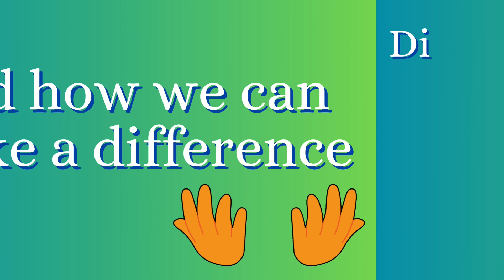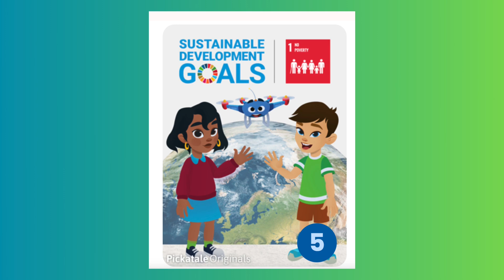Books on the Box Trailers: Sustainable Development Goals - Tackling Poverty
To inspire children, schools and families to create their own Books on the Box videos, here is an example of a trailer for a Pickatale book.

"Sustainable Development Goals - Goal 1 - No Poverty "

Meet the reporters Scoopa and Shuka and their friend Dr Drone. Join them as they discover the United Nations global development goals. Beginning with no Poverty!

If you want to find out more about the Books on the Box competition for children between 7 and 11 then This is a Competition that can be done in school or with families at home so do get involved :)